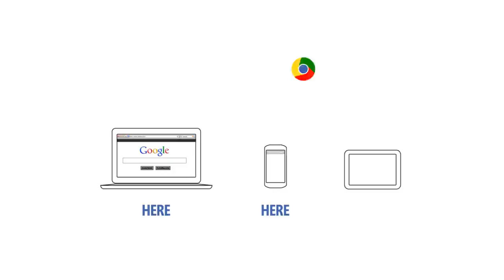Microsoft Internal Google Chrome Bouncing Ball Now Everywhere Parody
Microsoft Internal Google Chrome Bouncing Ball Now Everywhere Parody. Here is the link for original Google Chrome Video